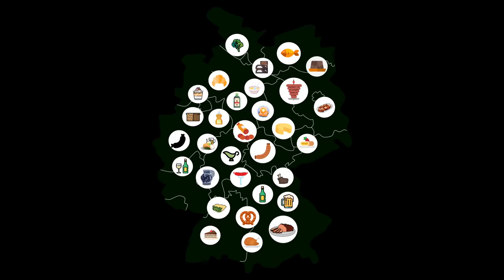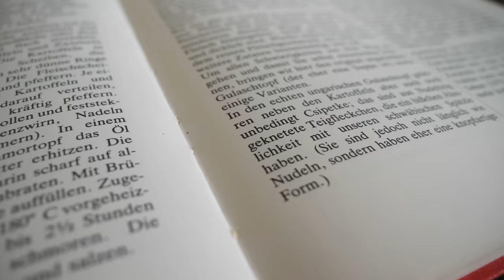Comfort Food in Germany - Our German Comfort Food - 9 German Childhood Dishes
★ Buy Traditional Christmas Cookies as a Food Tour in a Box ★

In the cold months, we are all about the best comfort food, right?:) Also in German cuisine, you will find delicious German comfort food dishes (German comfort dishes). If you are looking for some inspiration on how to make comfort food at home, please don’t hesitate to watch this video. Let's cook a German comfort food dinner for Valentine's Day!

Food mentioned in the video:
⇛ Allgäuer Käsespätzle - Swabian Soft Egg Noodle
⇛ Rinderrouladen - Stuffed German Beef Rolls
⇛ Hühnersuppe - Chicken Soup
⇛ Hühnerfrikasse - Chicken Fricassee
⇛ Maultaschen - Swabian Stuffed Dumplings
⇛ Frankfurter Schnitzel - Schnitzel with Green Sauce
⇛ Rindergulasch - Beef Goulash
⇛ Schinkennudeln - Egg Noodles with Ham

Never miss a recipe! Cooking Blog newsletter